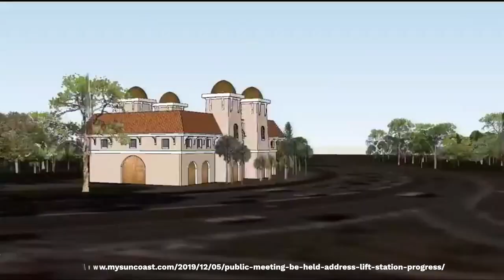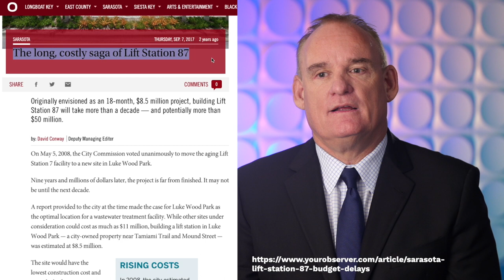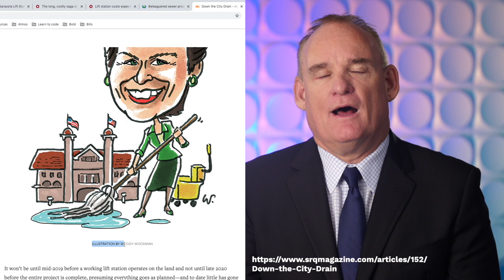How Susan Chapman caused Sarasota to waste $67 million of your money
The tragic story of how a project slated for under $10m became nearly $70 and growing.